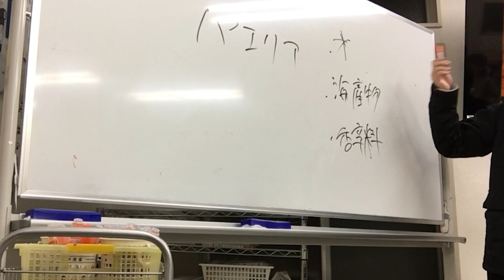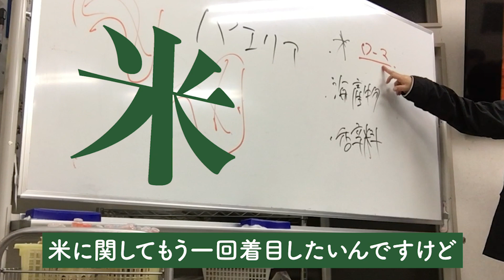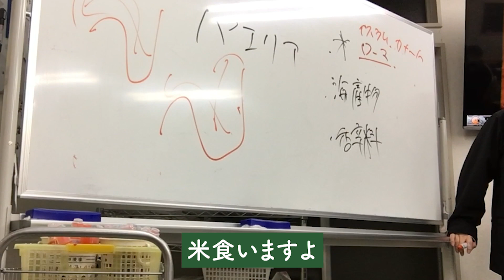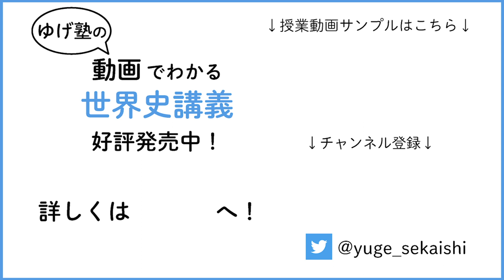【世界史ミニ講義】文化の複合物パエリアとイスラム留学生の悲劇【スペイン料理】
パエリアに使われる米はイスラムの治水技術によってうまく栽培されるようになった

しかし、その後スペイン人は恩を仇で返すようにレコンキスタを行い、パエリアに〇〇を入れたのであった…！

セクション56：イスラームの成立と発展
世界史専門ゆげ塾の有料授業販売のお知らせ

無料授業も多数ありますが、
このコロナのため、半年ほど撮り溜めていた動画を編集し、 有料配信を始めました。

有料授業は、少し角が立つような表現や内容を含みますが、
より具体的な社会科を話すために御容赦頂ければと思います。

7月授業範囲
火曜配信：古代中国史
木曜配信：列強の中国進出
土曜配信：絶対王政後半から革命の時代へ

国立・早慶上智向きの資料集です。2020・2019・2018年度版。

Twitter　～　受験世界史や仕事の役に立つ考え方など

動画制作　　石原一麦